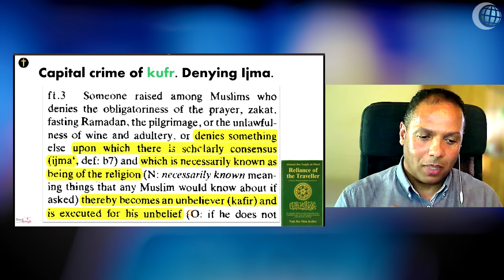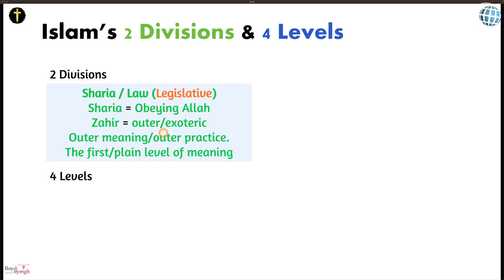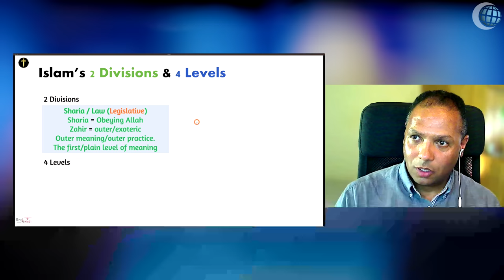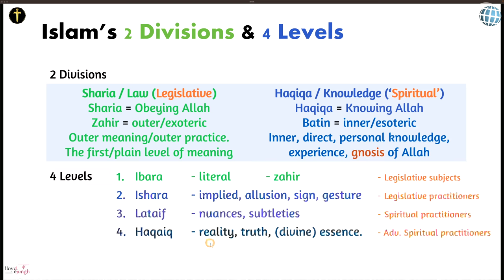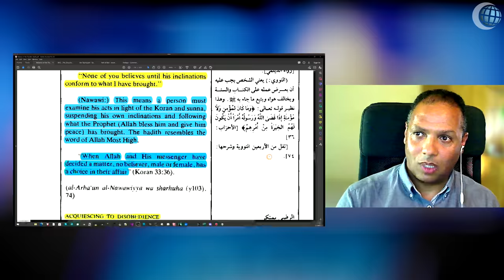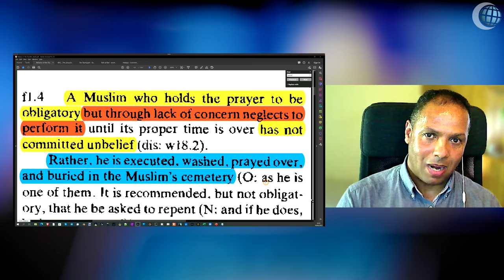Kufr: Denying the Ijma - Sharia: The Muslim Talmud - Episode 9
Islam doesn’t exist in the parameters of “Right” and “Wrong” but under the parameters of “Legal” or “Illegal.”  This perspective allows for “legal loopholes.” For example, a lie is justifiable if there is a good reason for it, but other areas are very severe. For example, if a believer misses a time of prayer throughout the day, according to the Sharia law, they are to be executed because they have committed Kufr. Watch as Al Fadi and Brother Lloyd discuss the various legal divisions and levels of Islam and how the law is executed to the sometimes very subjective opinion of the Imam.

Brill Encyclopaedia Of Islam (13 Volumes)
See Dictionaries_References folder

Ihya Ulum al Din volumes 1-4

Brill Encyclopaedia Of The Qur’an (6 Volumes) - Jane Dammen McAuliffe